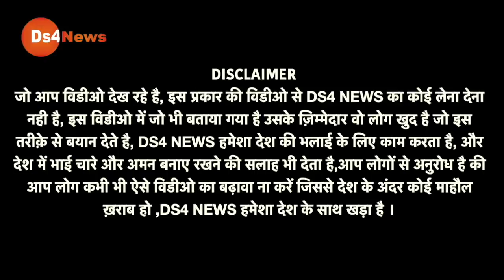लो अब रोक लो, आर पार के मूड में किसान? किसानों की तैयारी देख मोदी सरकार घबराई! online news hindi